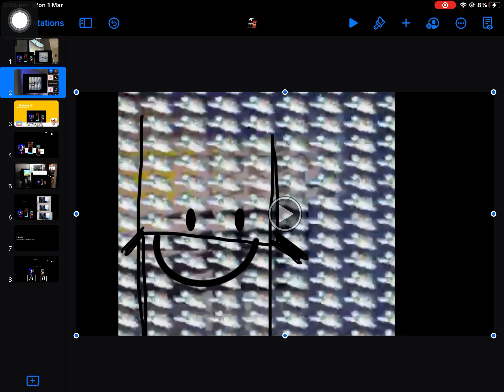BFJLR 18: We are nearly done